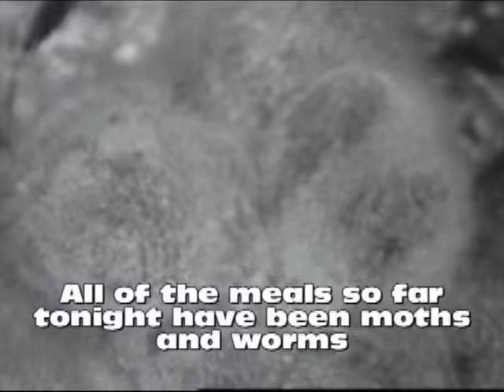Owlet swallows Mouse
Two week old Screech Owl swallows mouse.  Learning the ways of life is essential to survival.  WARNING:  Nature video showing graphic violence as described in the title.